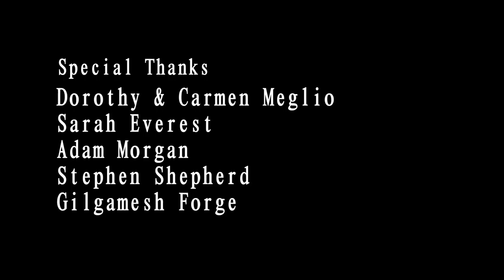When Desperate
Long Knuckle Studios entry to the 2015 Pittsburgh 48 Hour Film Project.

Winner for "Best Actor Honorable Mention" for LaMar Darnell Fields.

When all else has failed, a scientist uses one last, dangerous resort in order to try and save the man she loves.

2015 Required Film Criteria:
Genre: Sci-Fi Movie
Character: Sara or Seth Tremaine, Newbie
Prop: A Coffee Mug
Line: "You can't take it with you." or "You cannot take it with you."